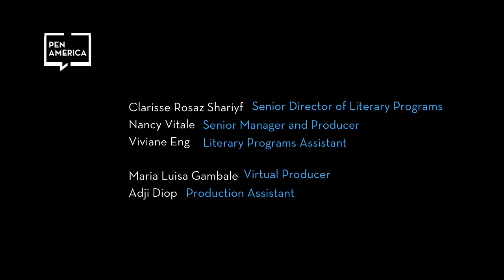M Word Town Hall: The Power and Politics of Pop Culture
“The Power and Politics of Pop Culture” explores who holds the power to change harmful and limited representations in popular culture and how Muslim creatives and their allies are changing the game.

This virtual town hall-style event was moderated by oral historian and educator Zaheer Ali and featured founder of The Black List Franklin Leonard, multidisciplinary artist and cofounder of Boomgen Studios Mahyad Tousi, MuslimARC executive director Margari Hill, historian and journalist Maytha Alhassen, and MPAC’s Hollywood Bureau director Sue Obeidi.

This event was be produced in collaboration with Sapelo Square and MPAC’s Hollywood Bureau.

ABOUT THE 2021 M WORD TOWN HALL SERIES

PEN America’s mission is to celebrate creative expression and defend the liberties that make it possible. The M Word series was launched in 2016 thanks to the support of the Doris Duke Foundation’s Building Bridges program.

The M Word Town Hall Series focuses on centering American Muslim voices through live, in-person, and virtual conversations that bring together writers, artists, and thought leaders across a range of genres, expertise, and platforms.

The conversation series was curated in collaboration with project advisors Zaheer Ali, Ayah Eldosougi, Adam Gagan, Dr. Su’ad Abdul Khabeer, and Sue Obeidi, and with partners Performing Arts Mosaic, Sapelo Square, and MPAC’s Hollywood Bureau.

The M Word Town Hall series is generously supported by the Doris Duke Foundation for Islamic Art’s Building Bridges program.

The 2021 M Word Town Hall series included 3 events:
A Vision For Our Future on Clubhouse on Tuesday, June 22, 2021
Identity & Artistry at the Greene Space in NYC on Thursday, June 24, 2021 -- available in full
Power and Politics in Pop Culture on Crowdcast on Friday, June 25, 2021 -- available in full